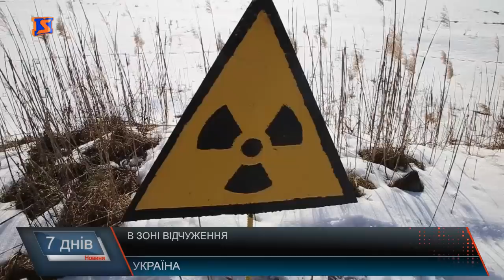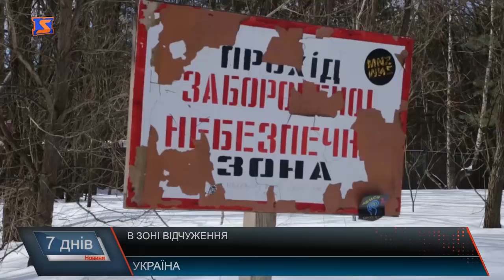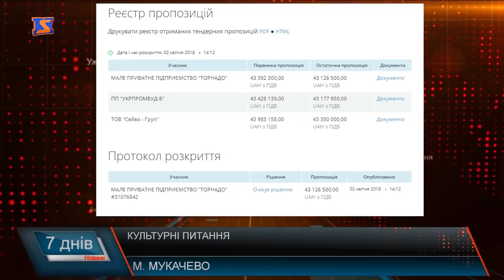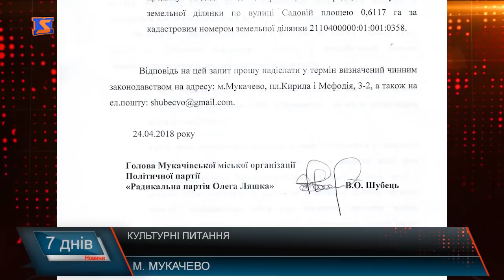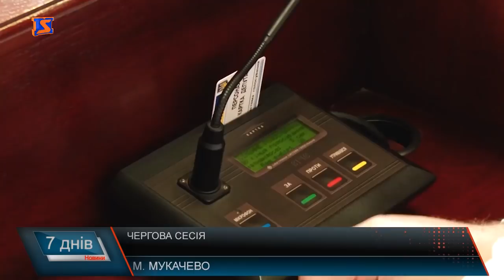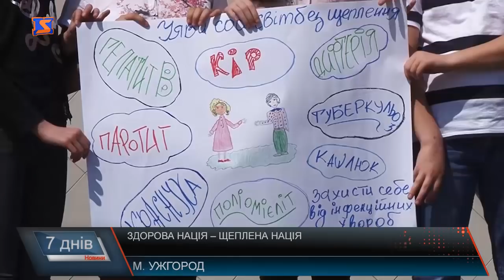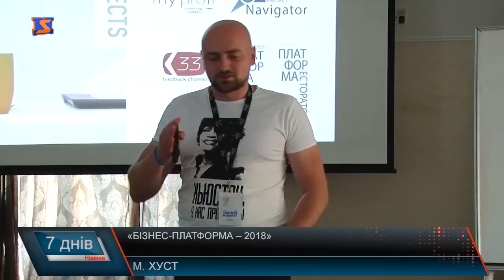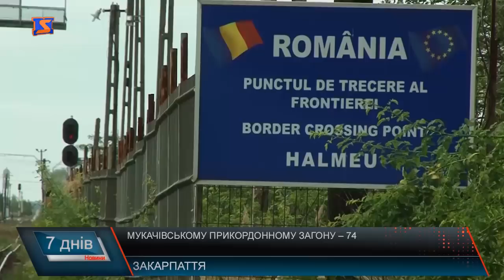Підсумкова програма «7 днів» за тиждень 23 – 29 квітня 2018 року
Підсумкова програма «7 днів» 23 – 29 квітня . Інформаційний підсумок тижня. 32 роки по тому. Чорнобиль очима операторів «М-студіо». Протестна хвиля. Закарпатці обурені. Культурні питання. Будинок культури, амфітеатр… Що далі? Відмовились скасувати подвійний тариф на воду. Рішення мукачівських депутатів. Романтичні роми. Документи, житло та освіта. Реалії 21 століття. Курортні питання. Сприяння у веденні бізнесу? Ужгород очима словаків. Дні дружби за кордоном.